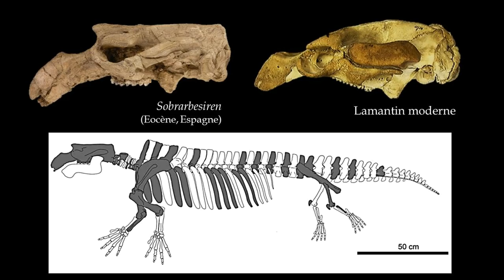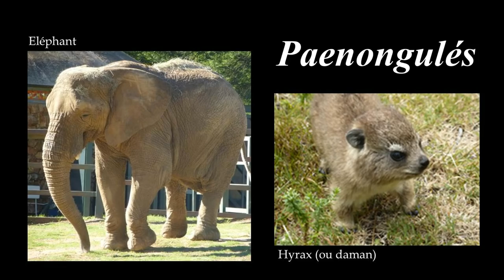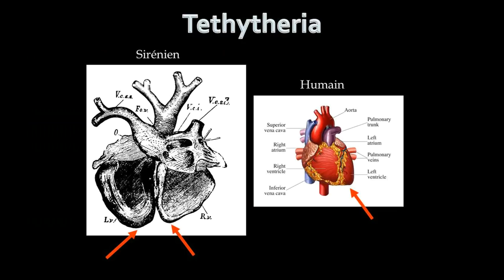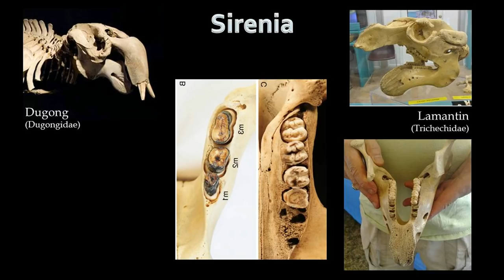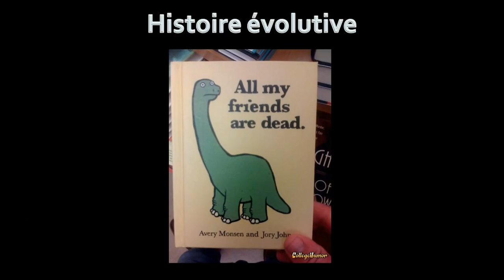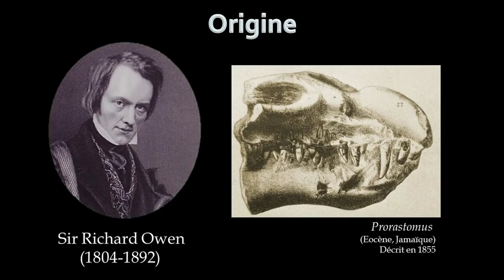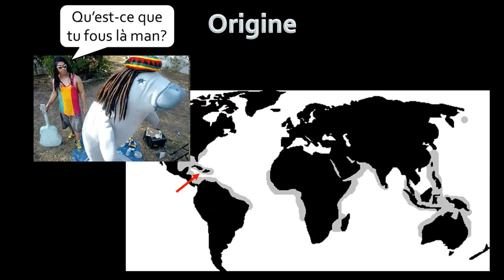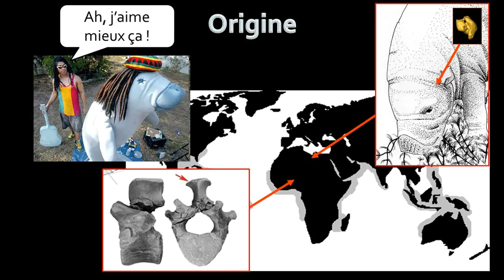Les siréniens et la macro-évolution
Découvrez pourquoi les siréniens sont les preuves de la macro-évolution (Version remasterisée).